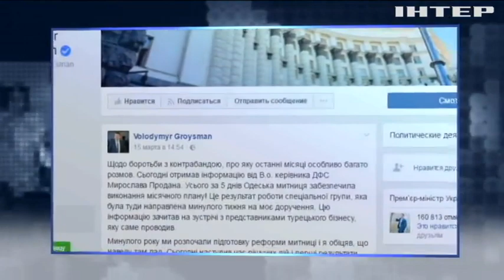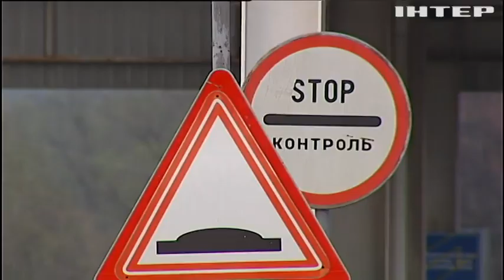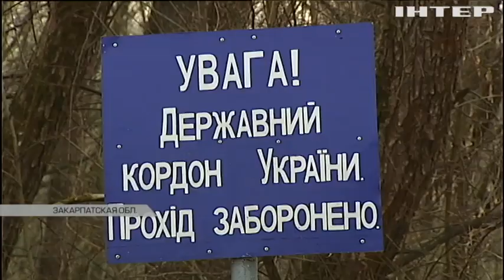Контрабанда на украинской таможне наносит миллиардные убытки государству